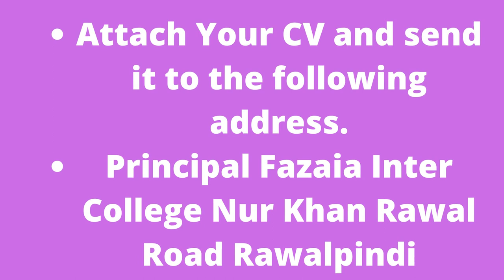How to apply In PAF Lecturer Jobs 2022 at Fazaia Inter College Rawalpindi for males and females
PAF Lecturer Jobs 2022 at Fazaia Inter College Rawalpindi for males and females
POSTED ON MAY 18, 2022 BY PARHO PAKISTAN
PAF Lecturer Jobs 2022 at Fazaia Inter College Nur Khan Rawalpindi for males and females. Pakistan Air Force Fazaia Inter College Rawalpindi has announced lecturer vacancies. These jobs are announced in Daily Jang Newspaper.

Contents
Details of PAF Lecturer Jobs 2022 at Fazaia Inter College Rawalpindi
Required Qualification
How To Apply
PAF Lecturer Jobs 2022 Advertisement

Posted On 18 May 2022
Location Rawalpindi / Islamabad
Education Master / Bachelor
Organization Fazaia Inter College Rawalpindi Nur Khan
Address Principal Fazaia Inter College Nur Khan Rawal Road Rawalpindi
Lecturer Pakistan Studies
Lecturer Computer Science
Lecturer English
Lecturer Physics
Lecturer Chemistry
Lecturer Math / Accounts
Teacher Urdu
Teacher Islamiat / Nazra
Physical Traning Instructor PTI
Required Qualification
Candidates possessing Msc, BS, MBA, BBA, Bsc and BA can apply.

Write an application to the Principal
Attach Your CV and send it to the following address.
Principal Fazaia Inter College Nur Khan Rawal Road Rawalpindi